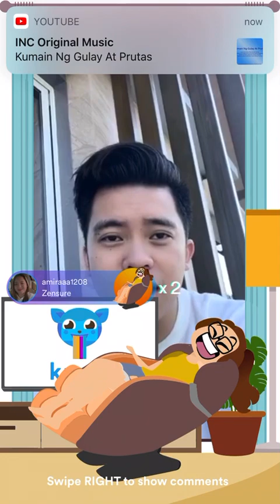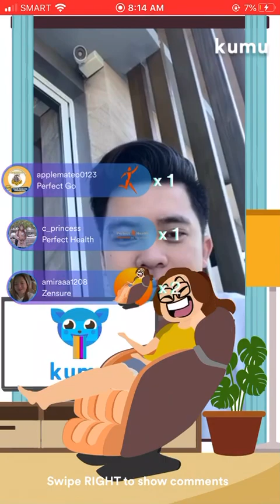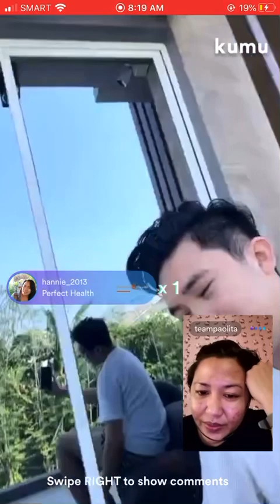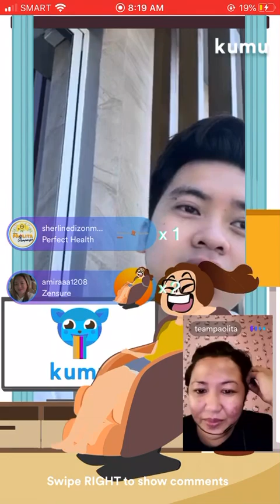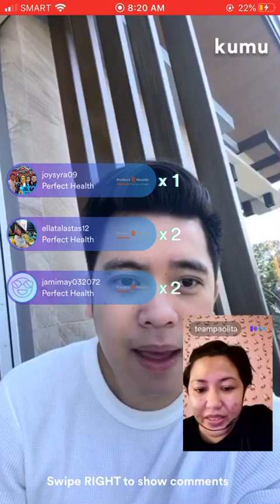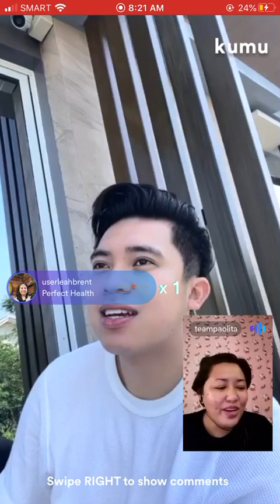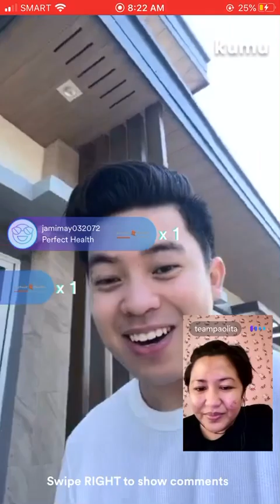Kimpoy’s LS with baby Ulap & Heaven #1